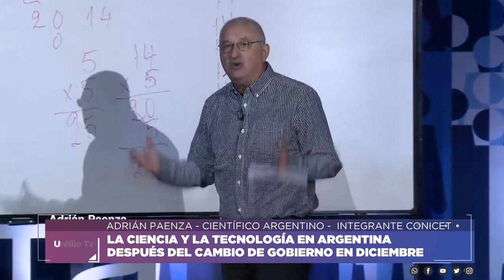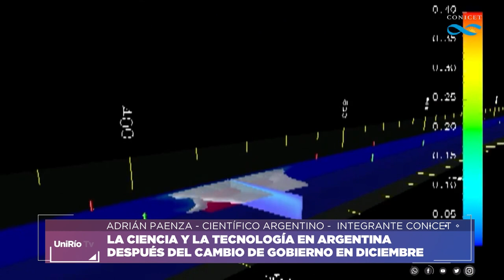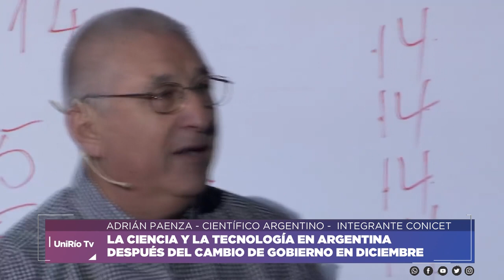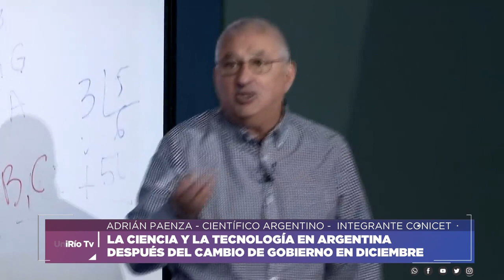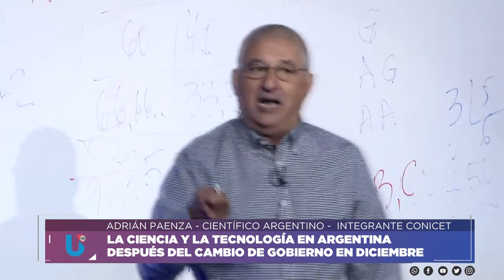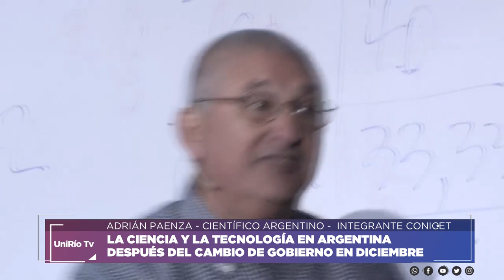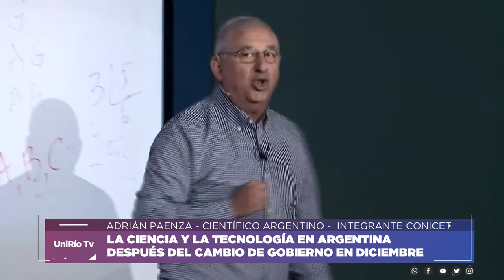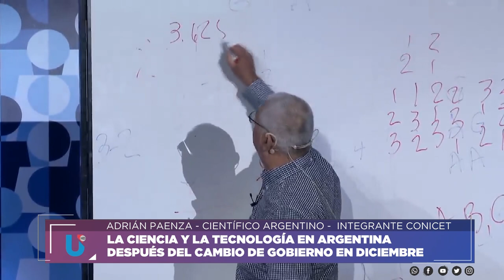COMUNICACIÓN TELEFÓNICA DESDE EE UU CON ADRIÁN PAENZA - CIENTÍFICO ARGENTINO DEL CONICET